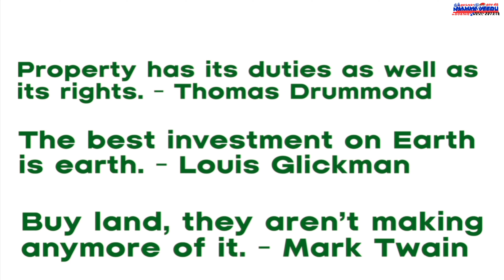Avadi Residents Speak Out: New Housing Project Review(NAMMA VEEDU Real Estate)Customer Testimonials😊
AVADI KAMARAJAR NAGAR
PLOTS STARTS FROM 800 SQFT
CORNER PLOTS AVAILABLE
NEAR PATTABIRAM TIDEL PARK
3.5 KMS AVADI RAILWAY STATION
SMALL SIZED PLOTS AVAILABLE
FULLY RESIDENTIAL ZONE
GATED COMMUNITY PROJECT
24/7 SECURITY , BLACK TOP ROADS
AVENUE TREES , 3 PHASE EB CONNECTION

Join the Whatsapp Channel for Namma Veedu Real Estate
👇Link Below Description 👇⚡

NAMMA VEEDU REAL ESTATE
OFFICE LOCATION👇